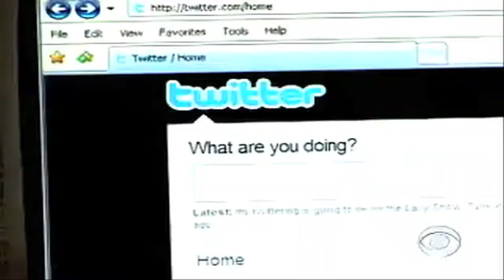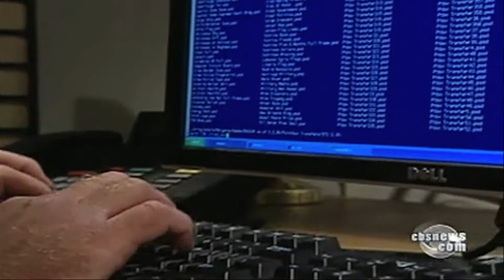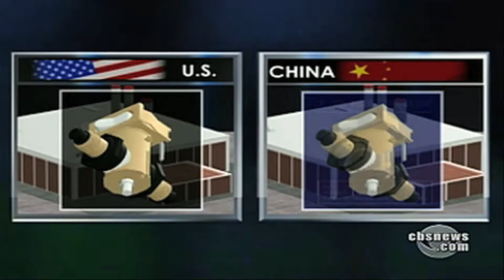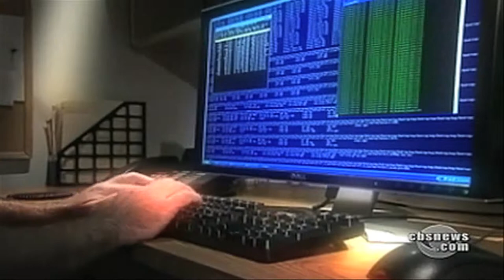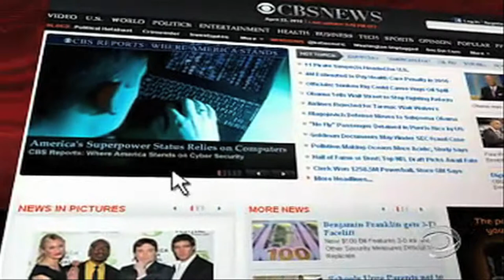How Safe Is America From Cyber Attacks?